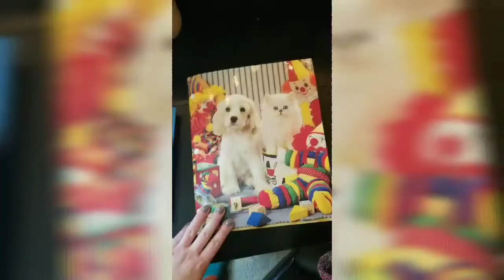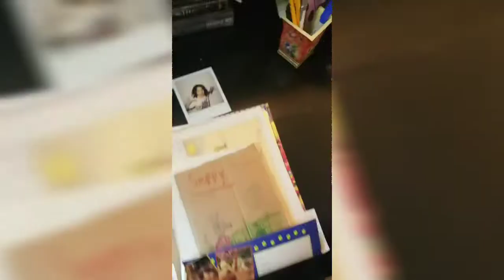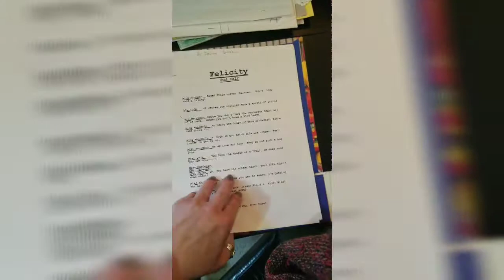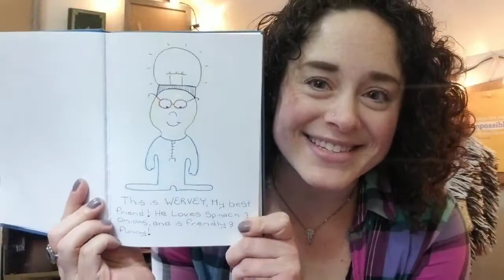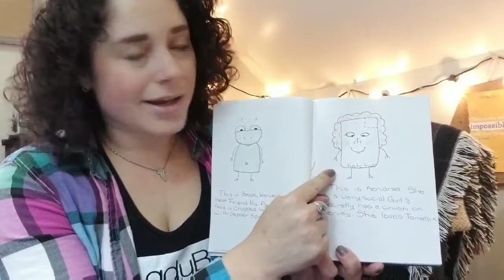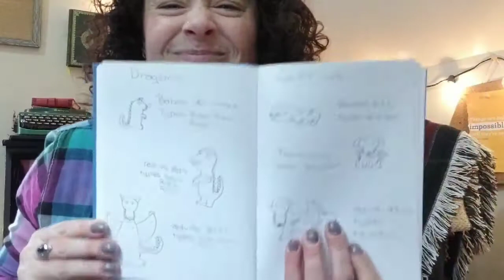A Creative Childhood Revealed: An Embarrassing Trip Through Some Stories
When I tell people I've been writing stories since I was a little girl... I'm not lying. I have been stapling paper together and creating characters since first or second grade (and probably even before then). I've always had a vivid imagination and this video proves that writing has been my constant since childhood.

This video is a little adventure into my past. We flip through some stories from my childhood and watch my girls react to some of the characters. We also discuss a beloved childhood character I obsessed about for years and years who literally filled a thick sketchbook from front to back.